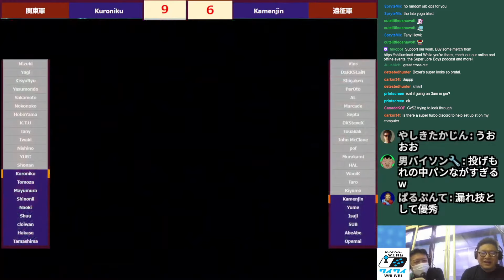Wai Wai Friendly Cup - English Restream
On May 5, 2024, Wai Wai game center hosted the "Wai Wai Friendly Cup" which featured a day of East vs. West battles, FT3 Exhibitions, and casual matches. Many travelers from the 2XBCN crew traveled from Spain including Yogaboy, John McClane, Marcade, DaRKSLaiN, and more. Plenty of good Super Street Fighter II X content here following up on Kakerugo!

Riz0ne restreamed the event on May 11 catching the East vs. West battle and some of the exhibitions. Source material provided below.